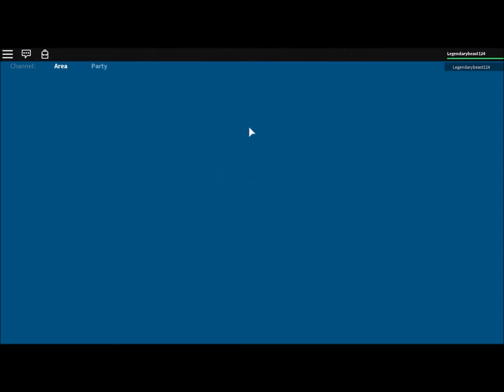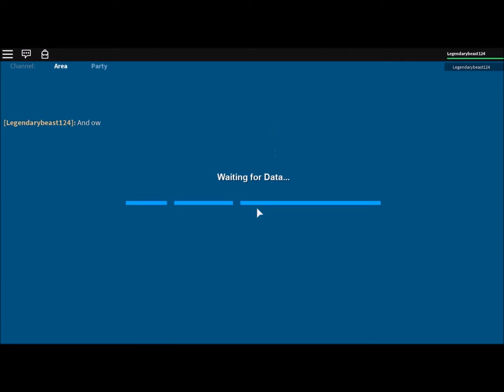ROBLOX - Arcane Adventures (Season 7) - Ep. 156 " The Level 150 Admin War!" (PART 3)